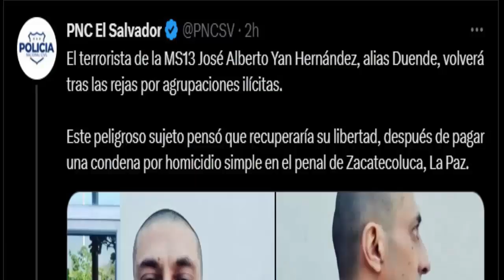estudiar era peligroso quiso sacarlos de las pandillas mareros orando enfrentamiento nayib bukele